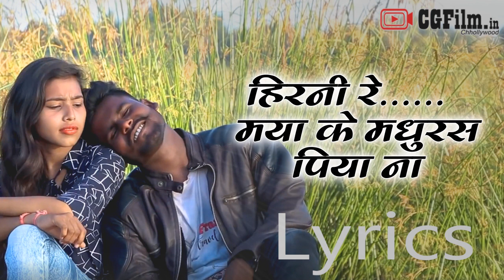Hirnee Re - हिरनी रे | Cg Song Lyrics | Album Song 2020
CG Lyrics -  Hirni Re - हिरनी रे
Chhattisgarhi Album Song  - "Hirni Re - हिरनी रे "

Singer - Harshal
Editing and Poster - Manve Films
Assistant. Director - Yugal sahu , Jay soni
D.O.P - Mukesh sahu (N.Mukesh)
Dancer - HarishChand Shiv Sahu
Choreography - yassu Vishwakarma
Director - Mukesh Sahu (N.Mukesh )
Special thanks - balram nishad ,laxmi nishad ,jeetu , aarti diwan ,suneel

CGFilm Chhollywood Industry,  Official Trailer, Chhattisgarhi Movie Actors, Chhollywood Casting, Songs, Video Songs, Album
We are not owner this song "All Rights" go to his owner.